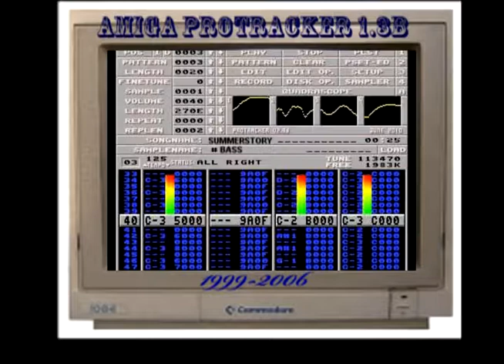Amiga Protracker Music - Summerstory (Delerium -Truly remix)